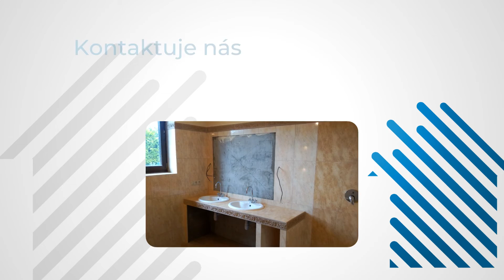BRATHSTAV, s.r.o. - Stavebná firma Nitra"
Reprezentujeme skupinu stavbárov s 20-ročnými skúsenosťami v oblasti stavebníctva. Poskytujeme hlavne nasledovné služby: rodinné domy na klúč, holodomy, prerábka rodinných domov a iných budov, elektroinštalačné práce, vodovodné inštalácie, sadrokartónové práce, zámková dlažba, plávajúce podlahy.
Kontaktuje nás pre viac informácií. Navštívte našu webovú stránku